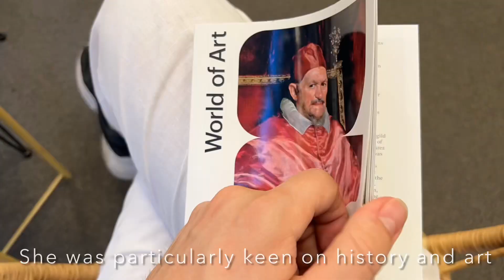Short English Story: Once Upon A Time in Transylvania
Listen to this lovely story about Angelika in Transylvania, Romania. Not only can you practise your English listening skills, but you can enhance your English vocabulary and start speaking like a real British English speaker!